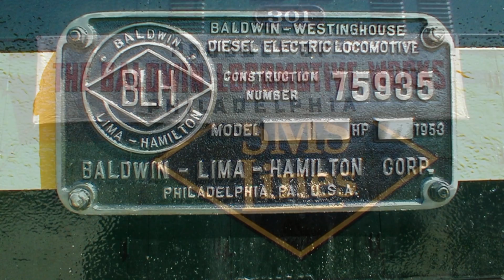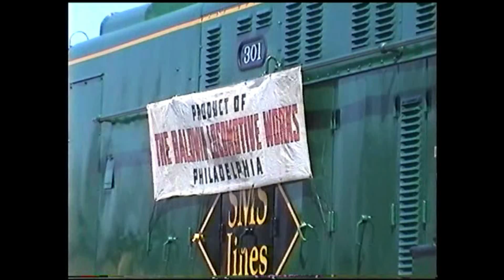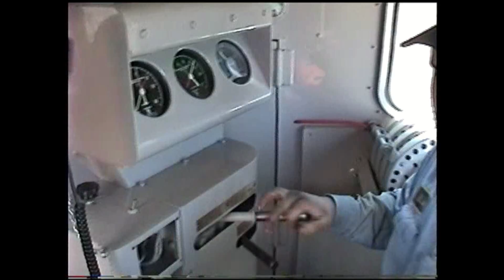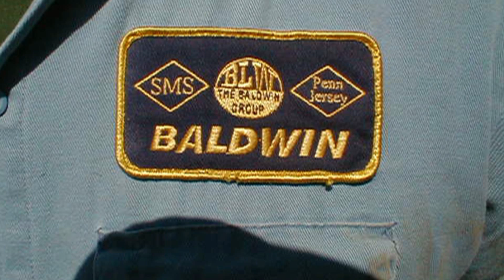SMS Baldwin Field Day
It has been a decade since SMS sponsored the last Baldwin Field Day railfan event at Bridgeport, NJ on April 13, 2003.  This event included the unveiling of the freshly rebuilt 301 nicknamed "Old Blue". Horns on the 301 are an Airchime Ltd. M-3H while the 554 has a Nathan P-5 and a Mars light.  Enjoy the sights and sounds of America's last bastion of Baldwin power.